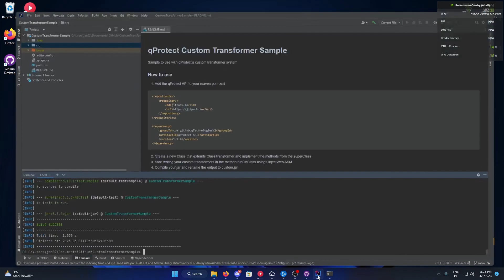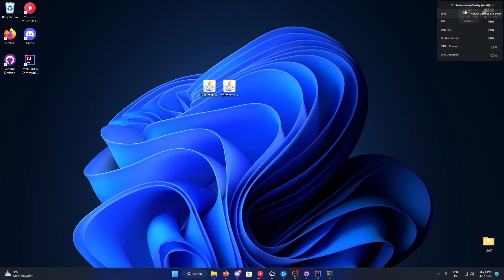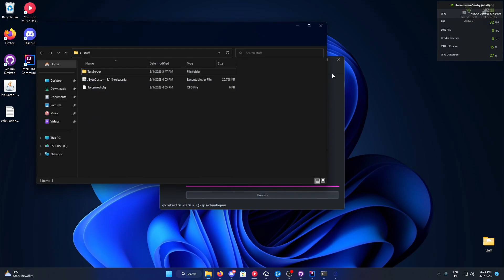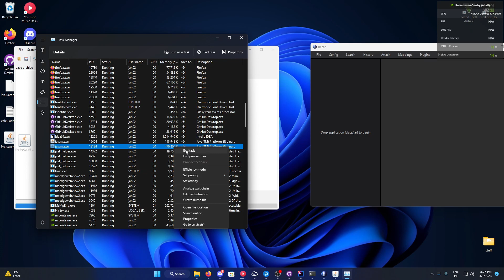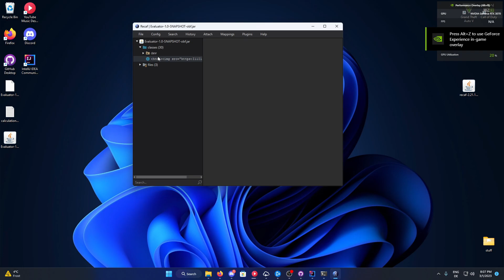qProtect Java ByteCode Obfuscator Showcase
qProtect is a Java Obfuscator made by brownie since 2019 and qTechnologies since 2020